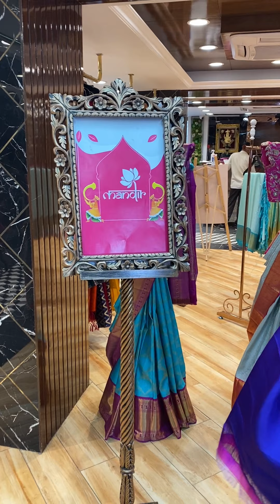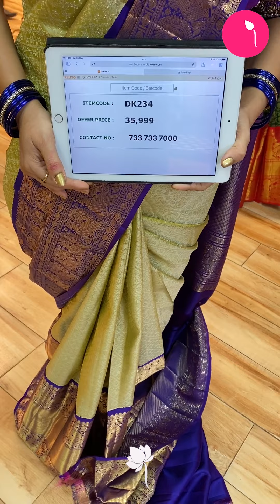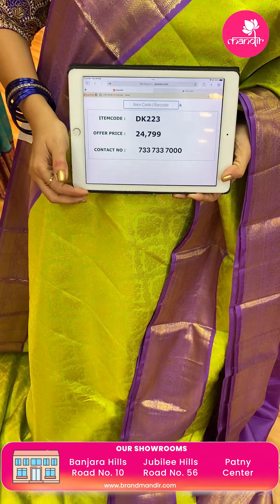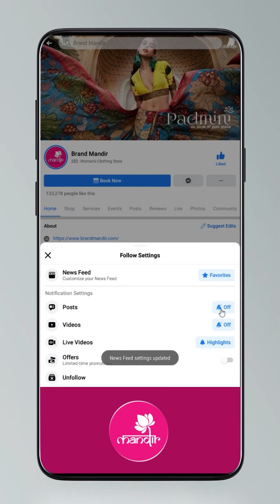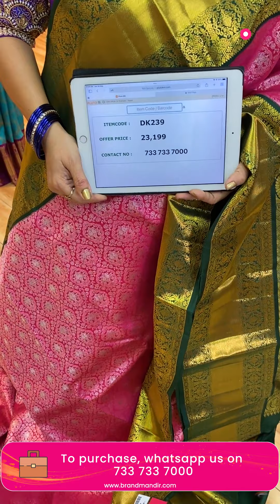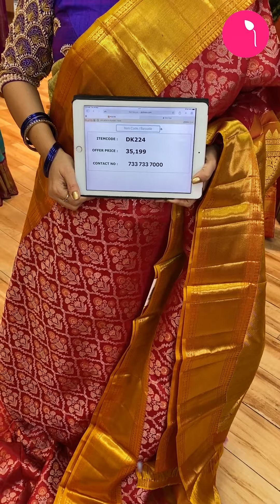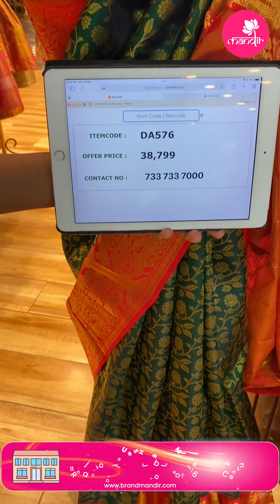Kanchi Bridal Sarees at Weavers Price FOR 24Hours Only | Brand Mandir Sarees LIVE